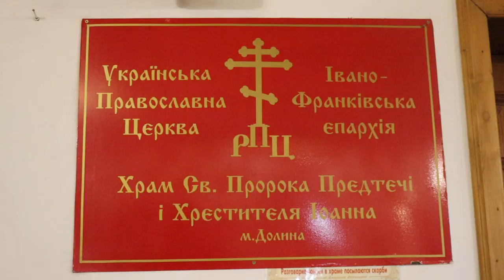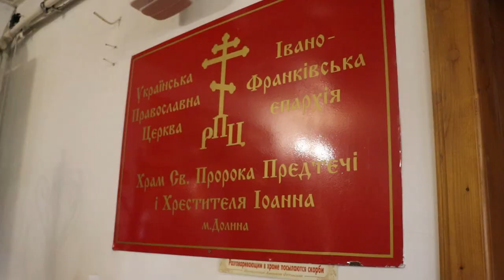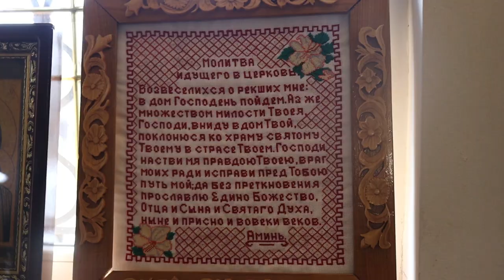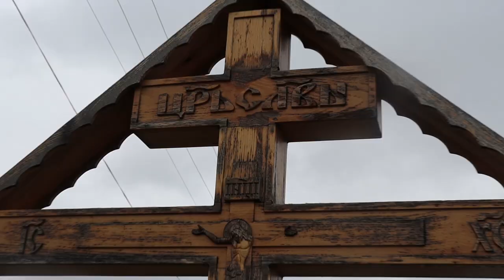У Долині активісти вимагають припинити діяльність московської "церкви"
Долина сьогодні у об’єктивах камер – активні мешканці протестують проти місцевої церкви Московського патріархату.
Небайдужим увірвався терпець - вважають конфесію ворогом, бо вона тривалий час перебувала під культурним впливом російського православʼя, а духовенство мало неоднозначні думки щодо патріотичних настроїв в Україні.
У батюшки на це - свої пояснення, він вважає себе патріотом, і каже, щиро молиться за всіх. Щоб з’ясувати, яка ситуація насправді, і як далеко готові зайти долиняни, відстоюючи «своє» - обидві сторони вирішили піти на «мирні переговори», аби без конфліктів вирішити питання.
І наразі вони таки дійшли згоди.
Активісти кажуть - підсумком акції протесту задоволені, бо вдалось мирно, толерантно і культурно її провести, а позицію громади таки почуто.
«На сьогоднішній день досягли згоди по тих важливих пунктах, які висували – завтра церква повинна припинити свою діяльність на території нашої громади. По домовленості, 3 квітня о 14 год. будівля, де проводились богослужіння має бути закрита і опломбована. Від сьогодні починаємо чергувати, щоб нічого на територію не завозилось і не вивозилось. Якщо завтра домовленість буде виконана з іншого боку – ми вважатимемо, що свою роботу зробили!», - прокоментував мирну акцію громадський активіст Микола ВАСИЛІВ.
Священик умови наразі прийняв, погодився після останньої подячної служби у неділю зачинити двері для прихожан цієї конфесії. Опісля, за його згодою, спільно з правоохоронцями,  провели обшук приміщень, транспортних засобів. Щоб впевнитись у правдивості  домовленостей, представники громади мають намір знову зібратись на території церкви та засвідчити пломбування усіх входів.